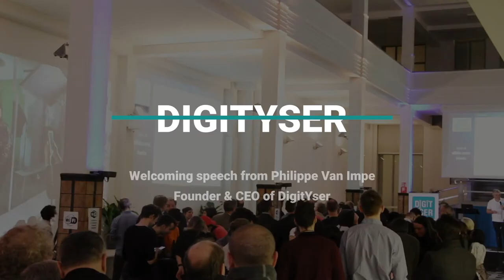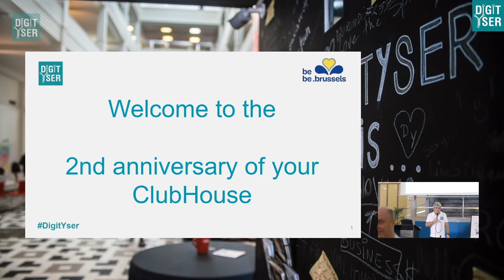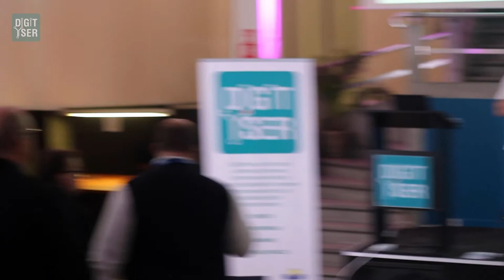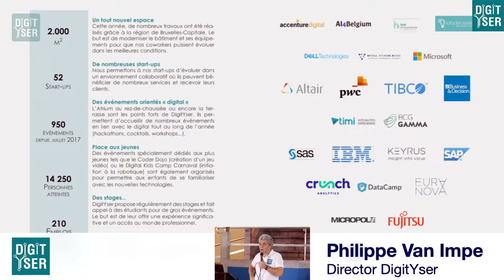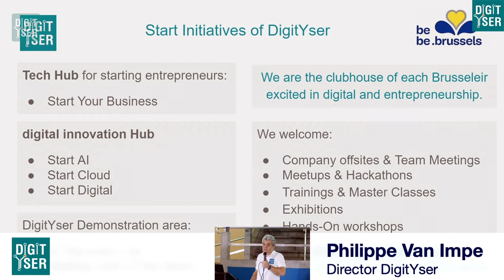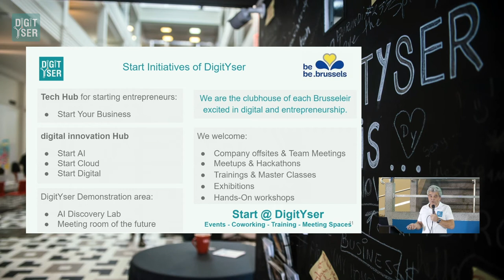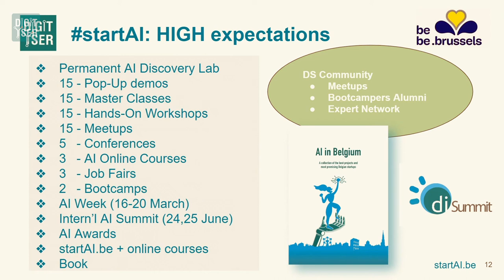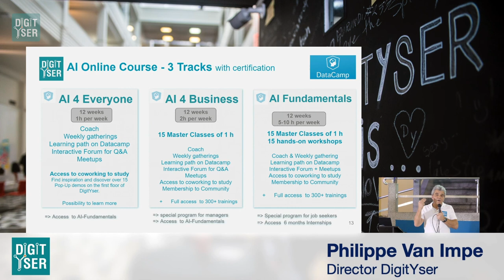DigitYser 2nd Anniversary Event - Philippe Van Impe Opening Speech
We had a great night with hundreds of tech loving people in our 2nd birthday!

DigitYser Founder and CEO Philippe Van Impe welcomed the crowd and told the story of DigitYser, the clubhouse of startups in Brussels.

We hope to see you next year!

Camera & editing: Mufit Y. Gokmen